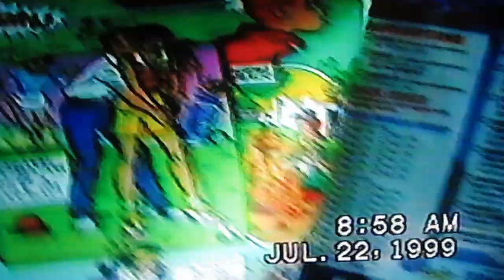On our way to NC...Downing-Walker Family Reunion; '99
Riding south in Cecil's limo!